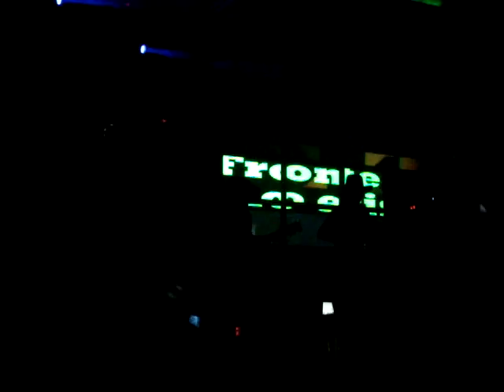Mi Casita - Nortec Collective (Live @ José Cuervo Salón, 20.08.10)